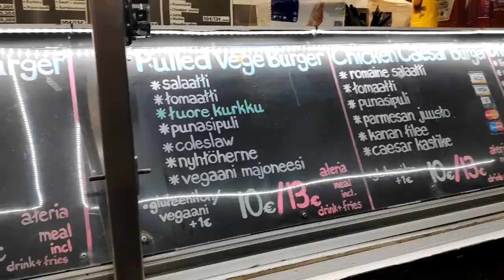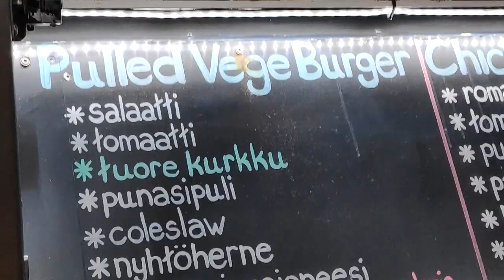RITARIN MATKASSA PART 2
Sellasta luvassa, rentoa kuvailua, Aasia edessä. Thaikut, kambotsa, malesia, vietnam :=)